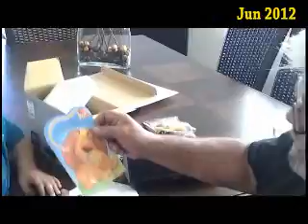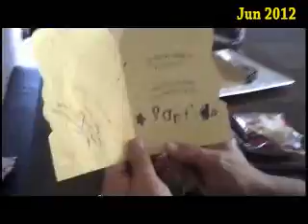2012 M06 El Regalo de Abuelito